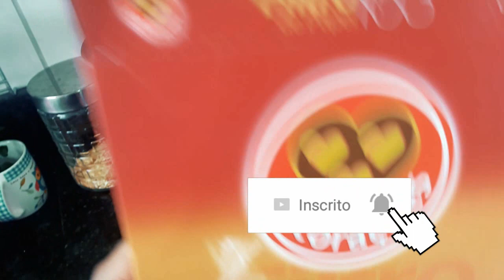Fazendo café sem filtro,vestido de festa da Micka ( DOMINGÃO ) Especial10mil • Elaine Oliveira •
Oi amores esse vlog é continuação do vlog anterior e nele mostro para vocês um truque para fazer café sem filtro,o vestido de festa da Micka que eu tive que ajustar e muito mais ;)

Snap ♥ Layneoliveira21

Credits:
~ Matthew Heyer: